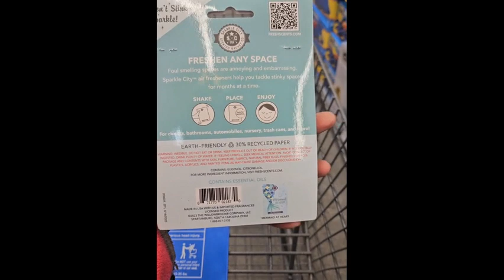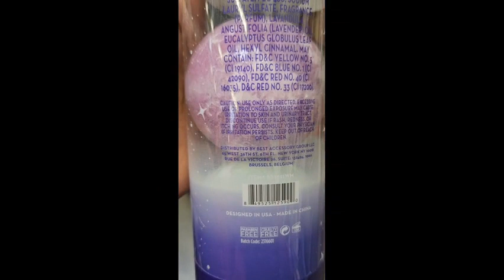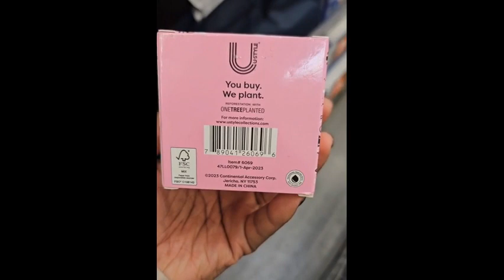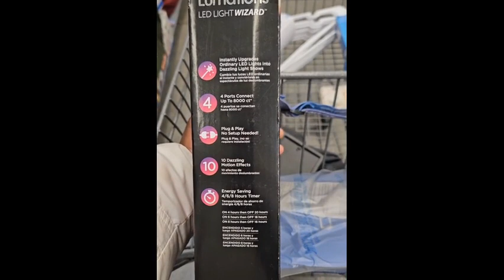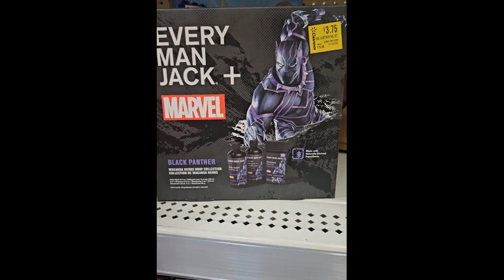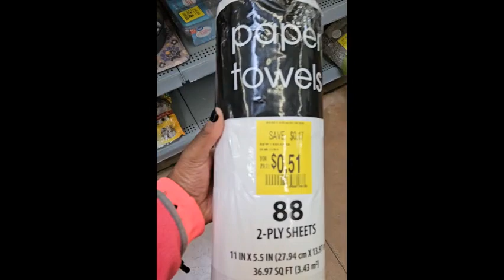WaMart Clearance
Explore the treasure trove of incredible Clarence finds at Walmart in this captivating video! From adorable baby toys to soothing candles, luxurious bath bombs, Dove soap, and an array of lotions – discover the hidden gems that await you on the shelves. Join the adventure and indulge in the excitement of unexpected goodies at unbeatable prices! 🛍️✨
Surveys for Money--
Cash Back on Shopping Apps-